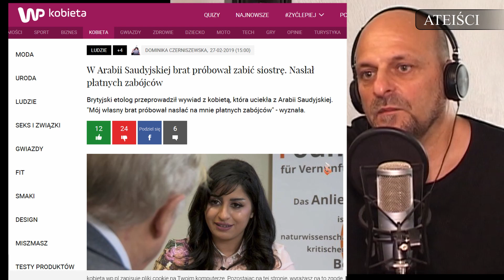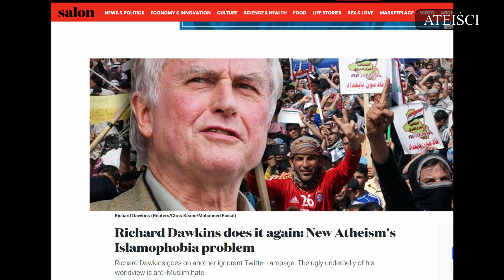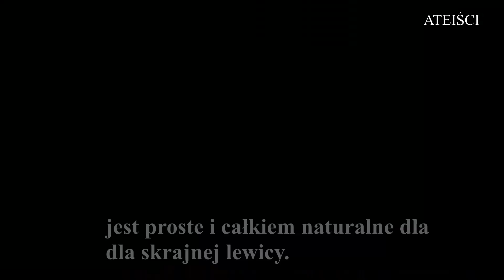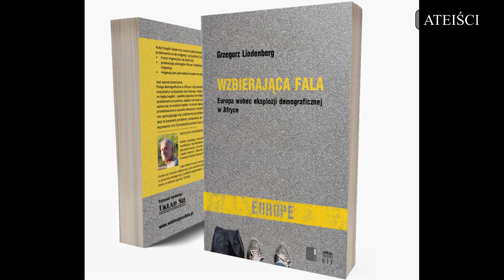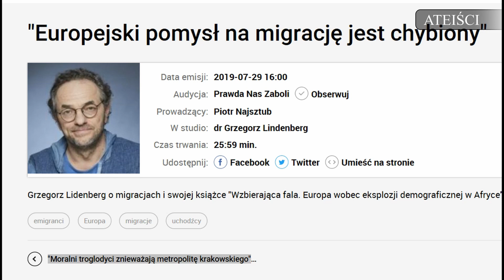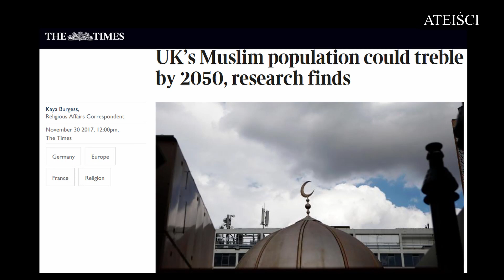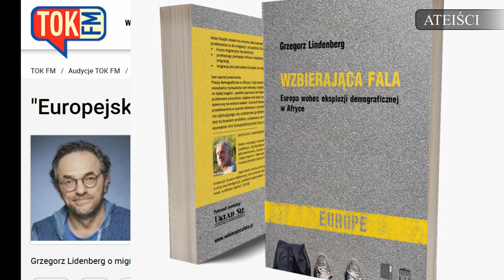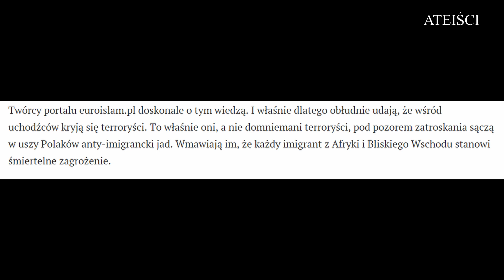ATEIŚCI #5 Słowo o islamie i "Regresywnej lewicy"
W materiale omawiam: rozmowę Grzegorza Lindenberga w TOK FM, przedstawiam rozmowę Richarda Dawkinsa z ex-muzułmanką Raną Ahmad, a wszystko w kontekście kuriozalnego zachowania zachodniej lewicy w stosunku do krytyki islamu.